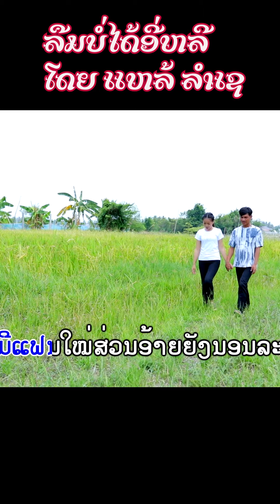ລືມບໍ່ໄດ້ອີຫລີ (ลืมบ่อได้อี่หลี) ຮ້ອງໂດຍ ແຫຼ້ ລຳເຊ I PD MUSIC OFFICIAL